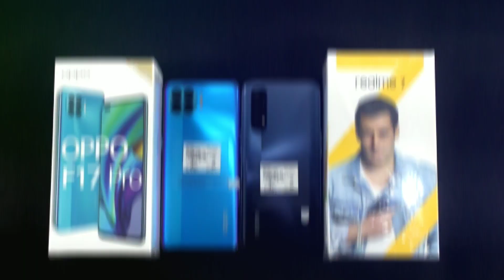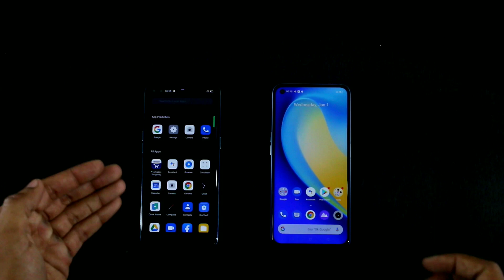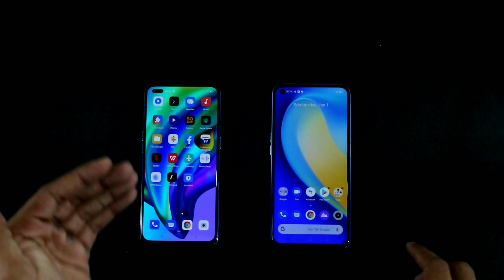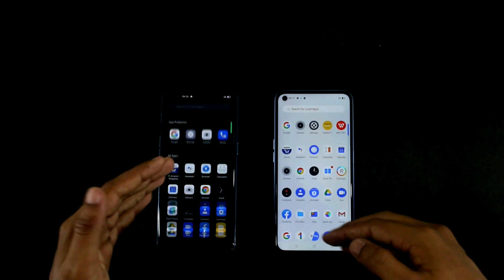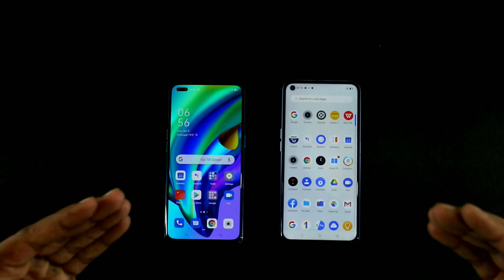Oppo F17 Pro vs Realme 7 - Full Comparison Hindi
Video links:-